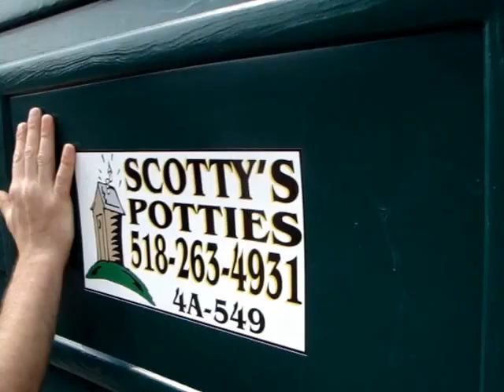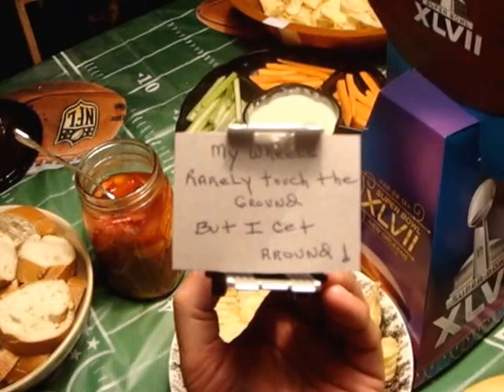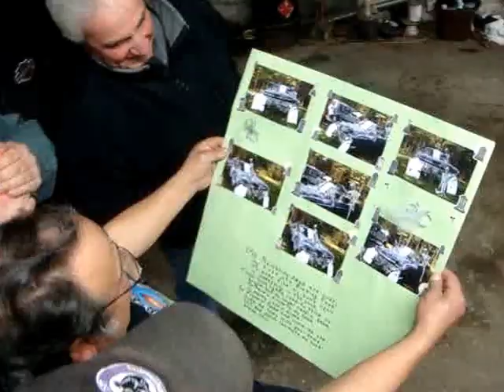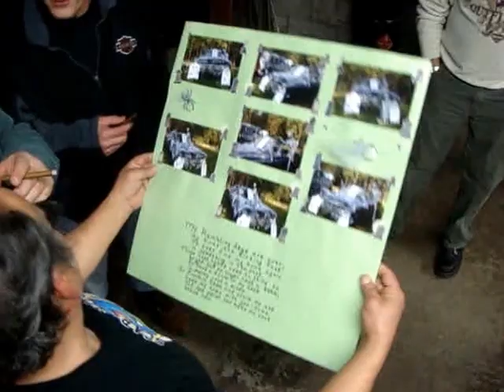💪🖕Charles A. Scarselli 2016 Tribute Video🖕💪